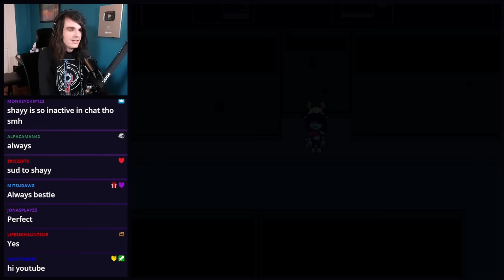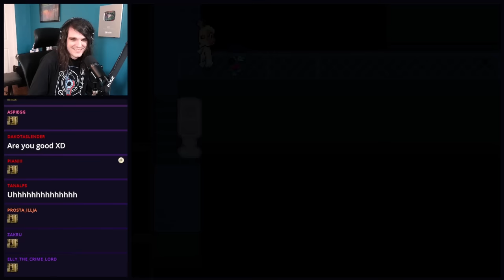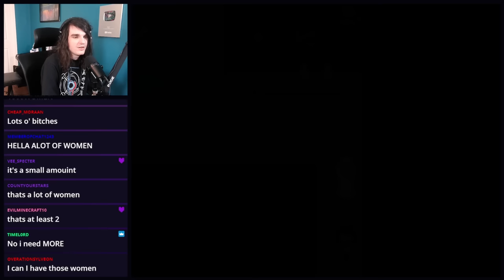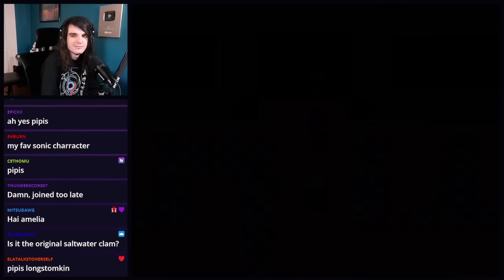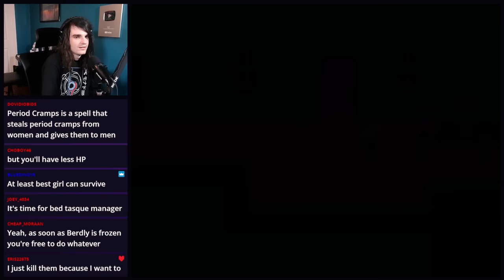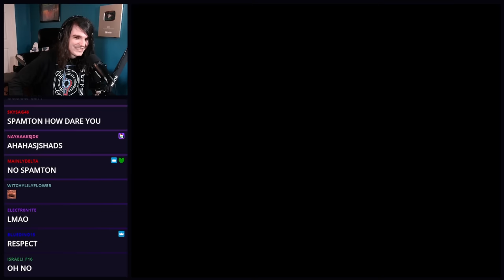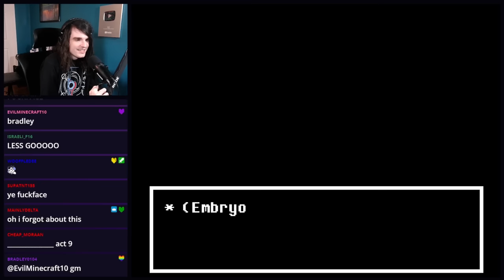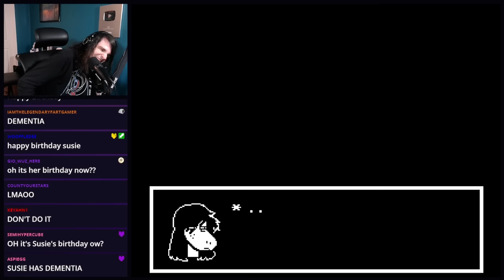Deltarune Snowgrave, but it's written by an AI...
Hey all, Spamton here.

Undertale & Deltarune OST by Toby Fox / Materia Collective